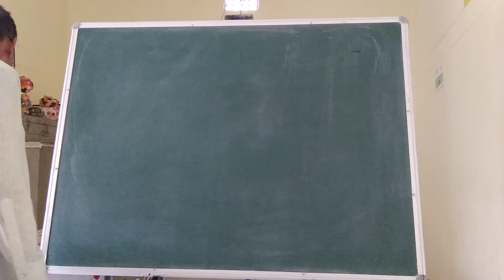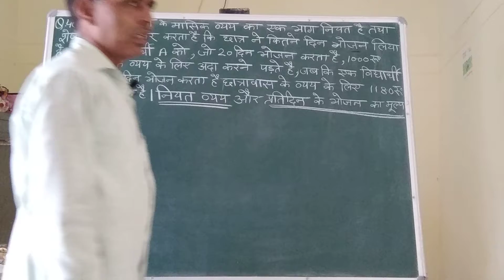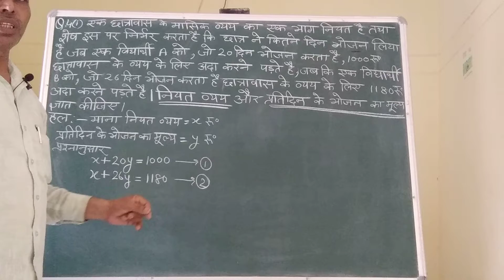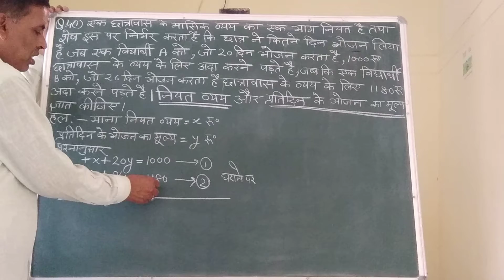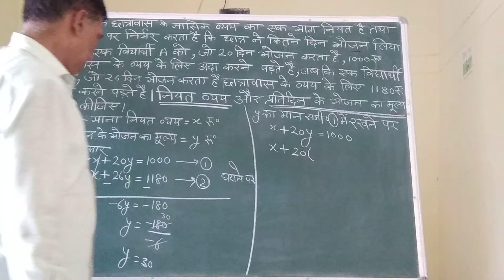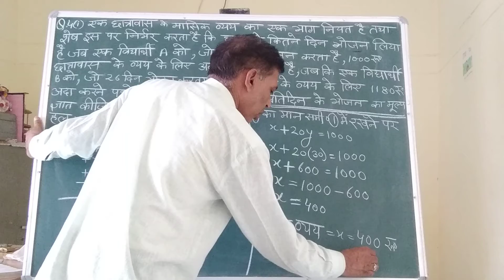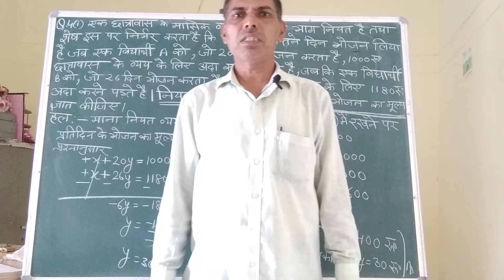Youthreach e learning class 10th Q4 (1)